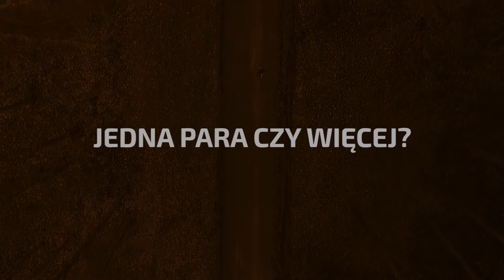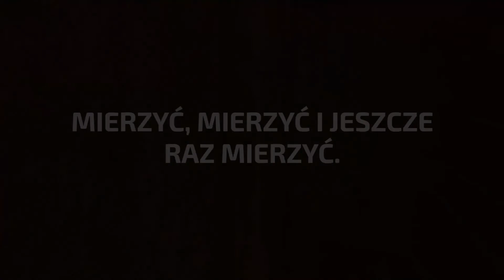FilmowyLeksykonBiegowy odcinek 3, czyli jak dobrać pierwsze buty biegowe?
Jak dobrać buty do biegania podpowiada Ania ze Sklepu Biegacza. Polecamy szczególnie początkującym biegaczom, ale i ci bardziej doświadczeni na pewno dowiedzą się czegoś nowego z tego odcinka.